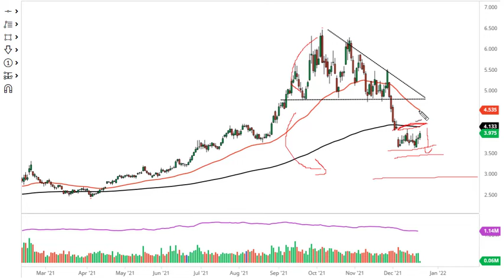Natural Gas Technical Analysis for December 23, 2021 by FXEmpire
The two gas markets have rallied again during the trading session on Wednesday as we are trying to reach towards the $4.00 level.